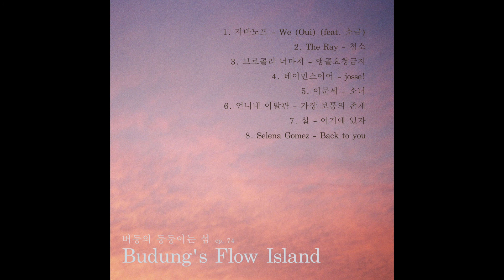20201109 마포fm 뮤직홍 버둥의 둥둥이는 섬 74화 "재정비를 위한 청소를 끝내고 나니 기운이 없다니..?"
지난 11월 9일 방송한 라디오 다시듣기입니다. 재정비에 대한 이야기를 하면서 최근 겨울을 맞아 옷장 청소를 했던 이야기를 해봤습니다. 즐겁게 들어주세요!

* 버둥의 둥둥이는 섬 다시듣기는 매주 수요일 오후 7시에 공개됩니다.

[Follow Budung]